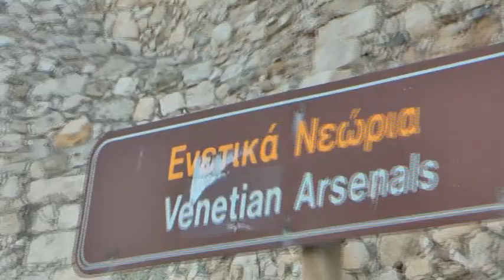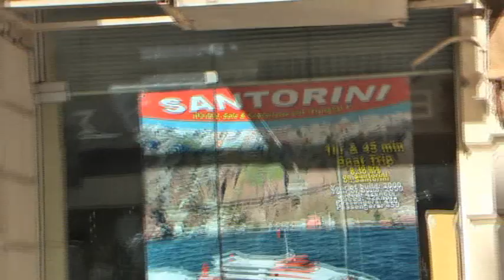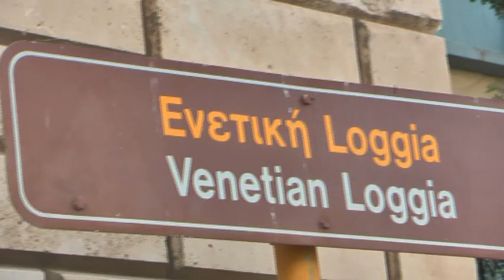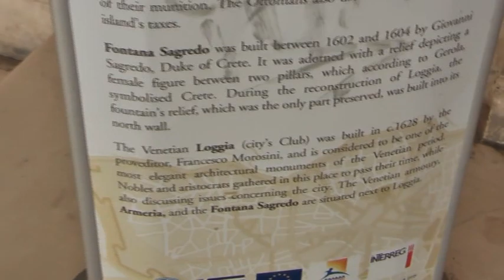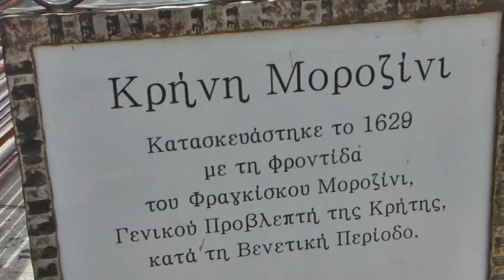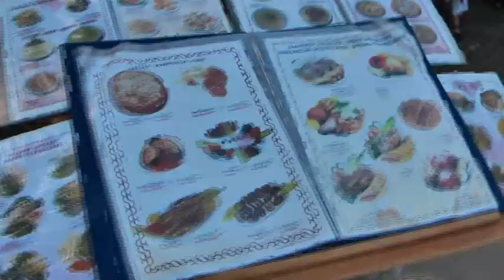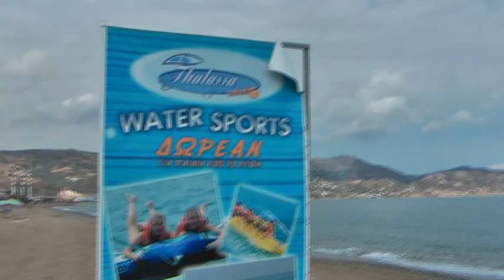CRETA 2010 01